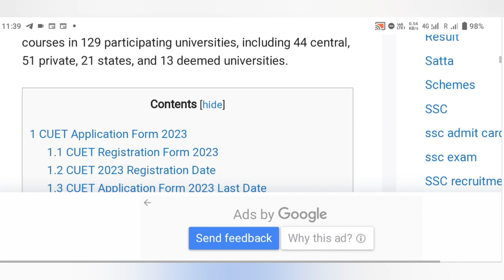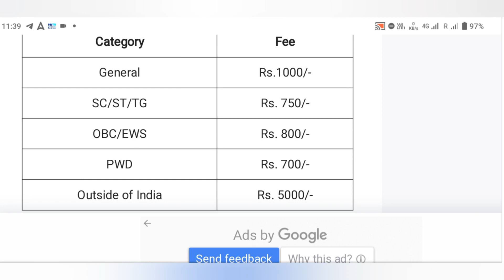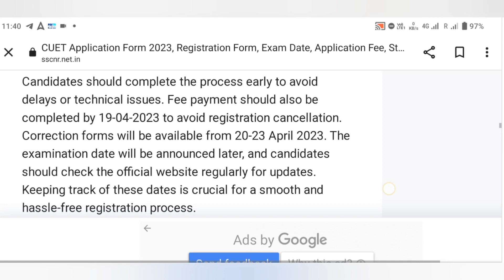CUET LATEST NEWS/CUET NEWS/GRADUATION में admission/ NTA update/